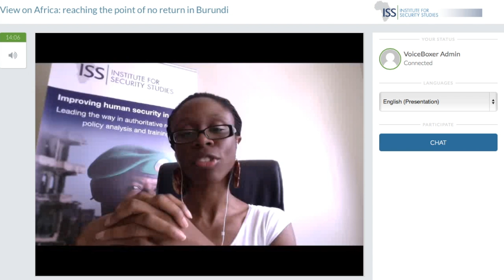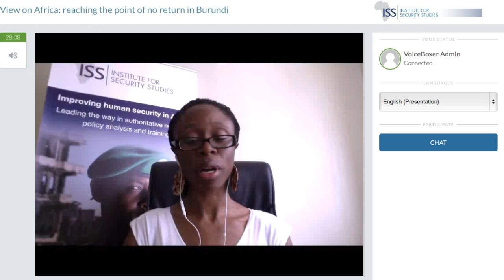View on Africa: Reaching the point of no return in Burundi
Yolande Bouka, researcher in Nairobi, highlights the latest developments on the ground and shares insights from recent field research in Burundi.